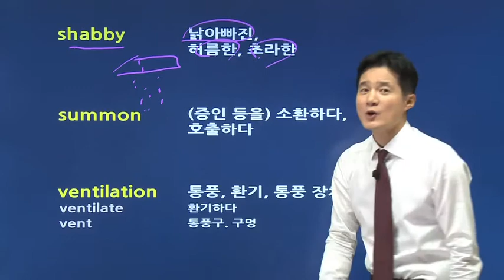고1 영어영역 수능공부법 알아야 원하는 성적 가능 인터넷수능으로 영어배우기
●  shabby   낡아빠진, 허름한, 초라한
연상  새 비：비가 새는 초라하고 낡아빠진 오두막 연상
His old suit looks shabby.
그의 낡은 정장은 낡아 보인다.

눈에 확 띄는 암기효과! 수험생들의 영원한 스테디셀러!
수능영어 내신영어 1등급을 위한 최고의 영어강의 추천!!
고등학교영어내신 독학 가능한 고등영어 완성을 경험해보세요 :)

1) 수능어휘 1시간 만에 100단어 암기 가능하다고?

3) 수능 강의 최대할인 빨리 get하기!!

1. 경선식영단어 회원 가입
2. 회원가입 시 메일 및 SMS 수신동의 시 마일리지 증정!
3. 경식선 sns 팔로우 시 마일리지 증정!
4. 온라인서점 리뷰 남기면 마일리지 증정!
5. 샘플강의 시청하고 수강후기 작성 시 마일리지 증정!

고등학교 영어내신, 이보다 더 빠르고 오래 암기시켜주는

15년 연속 수능 적중률 1위 어휘구성! 13.3배 암기력을 올려주는
경선식영단어 해마학습법으로 1등급영어 완성 바로가세요!